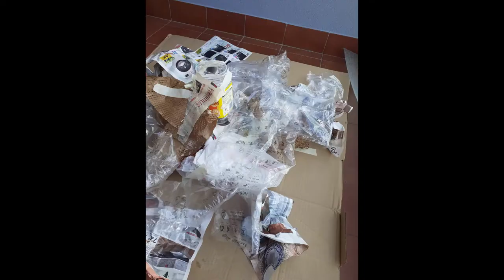Quarantine Volcano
During our summer lockdown, we made a volcano out of the rubbish in our house and some papermaché.
We started on a piece of cardboard and then mounted the cardboard to a board that was sturdier.
It was a great project and was fun to see it through to completion.
for the use of the music.